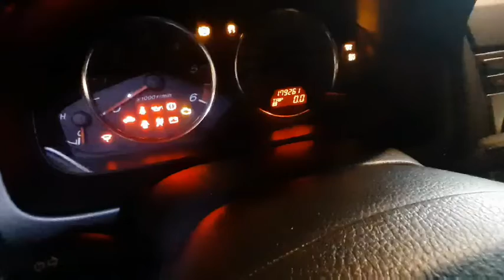D199 ДВС (Двигатель) Mazda 6 GG 2.0td MZR-CD (RF-Turbo)